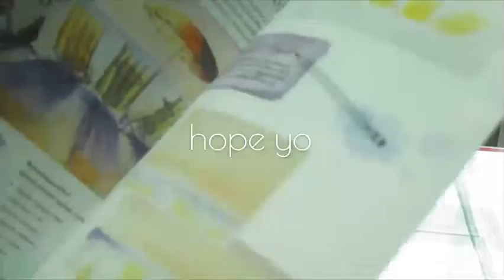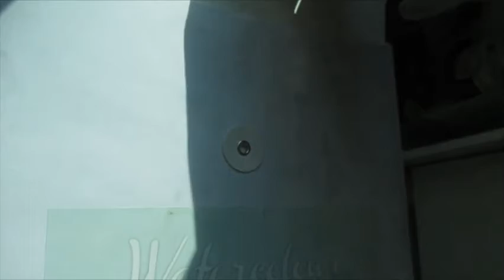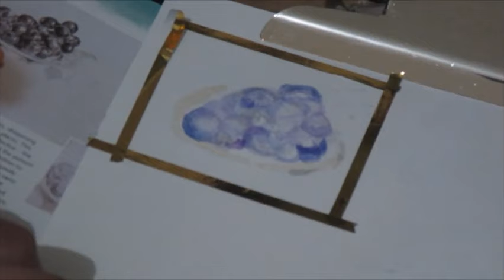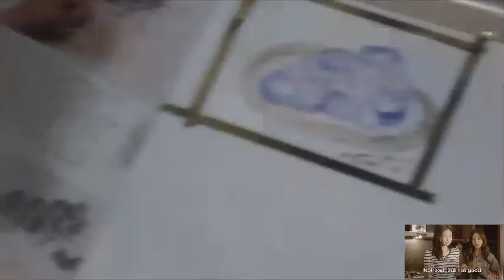water color art set unboxing -Ryujin the artist-🎀💗🔮